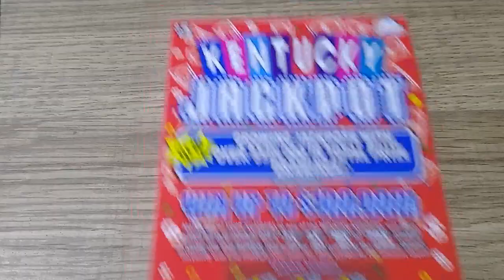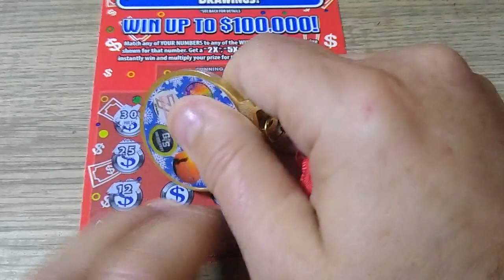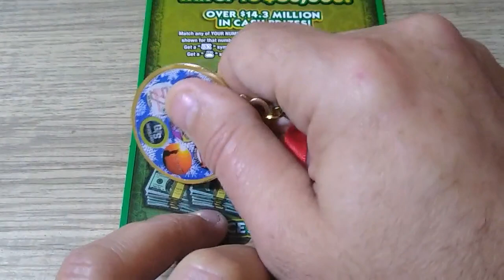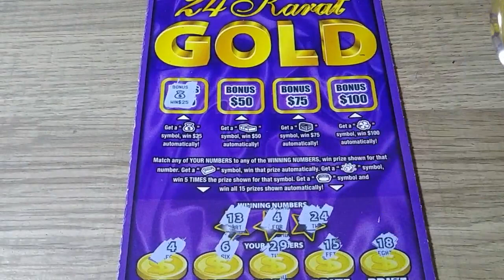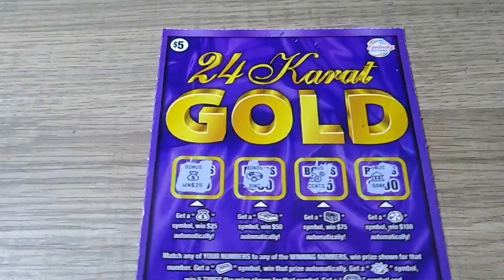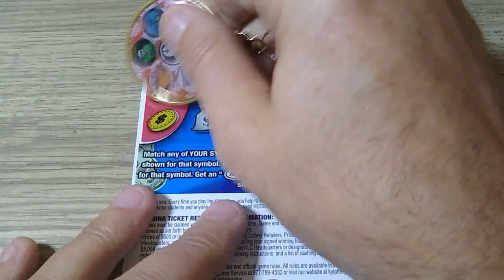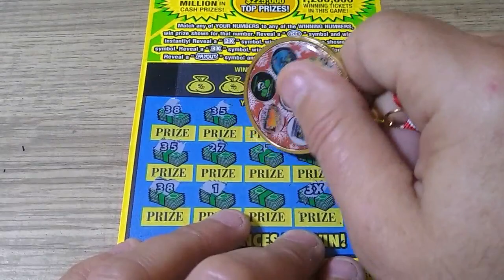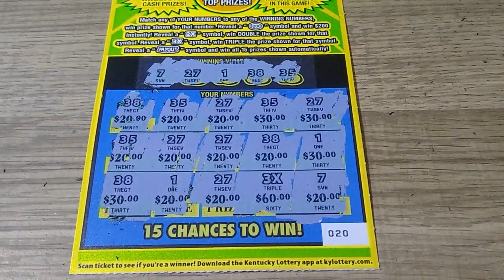🔥💰💥HUGE WIN, HUGE PROFIT, WIN ALL 💥🔥💰💲👍😁💥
If you would like a new coin it's a $20 channel donation.

$Kyblueneck